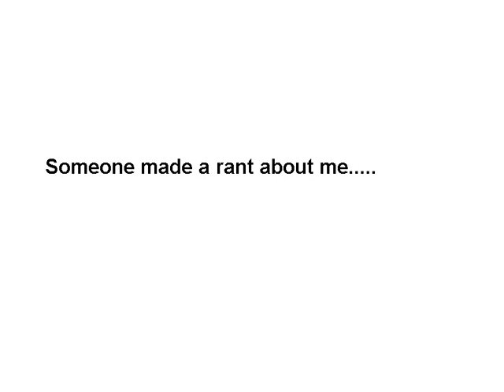Someone made a rant about me.....(read desc)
they said how i draw the hair is toi big and the head and i make the face small.
username:Waffle Waffly
plz dont be rude to her. there is good in everyone. i hope. but. i like my style and she cant do anything about it!